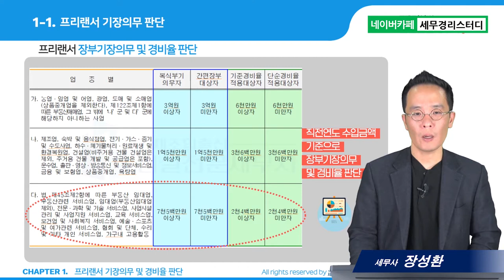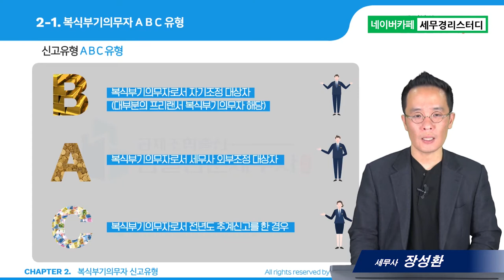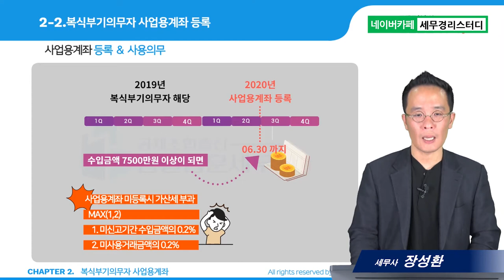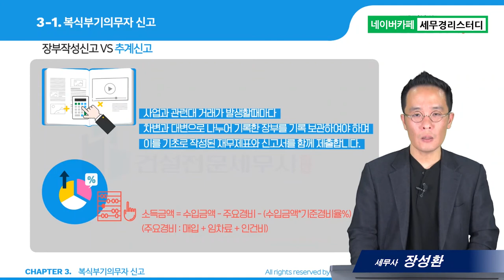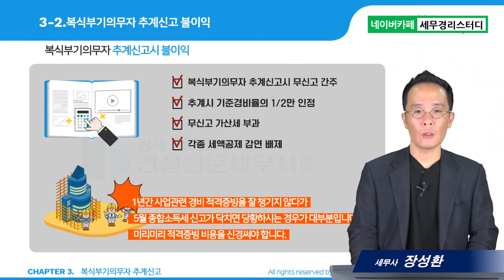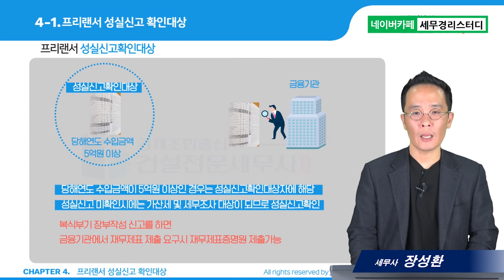#15 건설업 프리랜서 종합소득세 복식부기 - 장성환 세무사의 5분특강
15. 건설업 프리랜서 종합소득세 복식부기
- B유형 복식부기의무자 종합소득세 신고